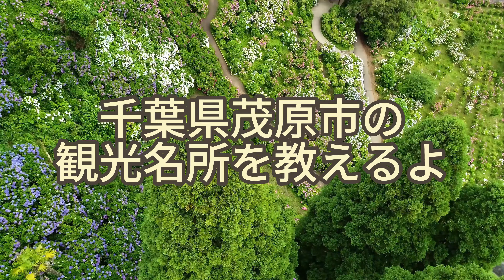千葉県茂原市の観光名所を教えるよ！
『SNS』
●twitterドローン男子